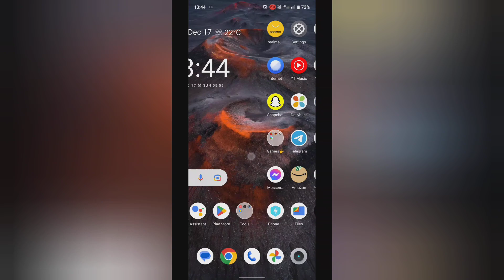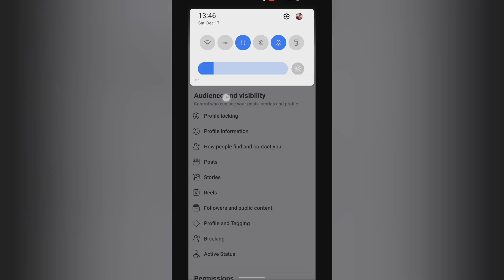How to turn on don't allow in sharing options on Facebook